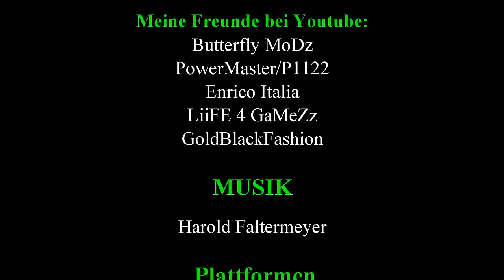Gta 5 Online|✪Legaler SOLO RP Trick✪ |►PS4/PS3◄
►Videobeschreibung◄

Hi, und willkommen bei mir LurchiNr.1
In diesem Video zeige ich euch einen
legalen SOLO RP Trick, in dem
Überlebenskampf Schrott Und Knochen

Meine Konsolen:
 ►Ps4
 ►Ps3-Jailbreak

Mod Menü:
►Serendipity

Meine Technik:
►PC: Microstar/Intel Core i7-4790/CPU 3,8GHz/GeForce GTX 750/RAM 16GB/Win. 8.1
►Mein Headset: Siberia V2 Special Edition Orange
►Mein Aufnahme Gerät: Elgato Game Cupture HD 60
►Audio Programm: Audacity /CyperLink AudioDirector 5/ CyberLink WaveEditor 2
►Video Bearbeitung: CyperLink PowerDirector 13 64 bit